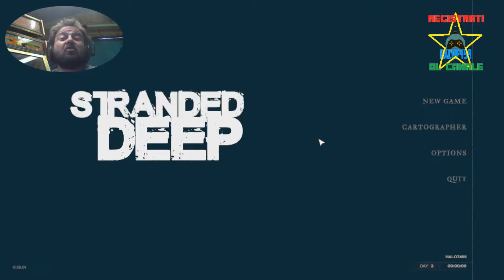GAMEOVER: ... Acme interstellar???peche' no.....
ricordo sempre le solite cose:
 20 like
nascita crew :
 ▂▃▄▅▆▇█▓▒░★CiRifletto Crew★░▒▓█▇▆▅▄▃▂
Per qualsiasi dubbio